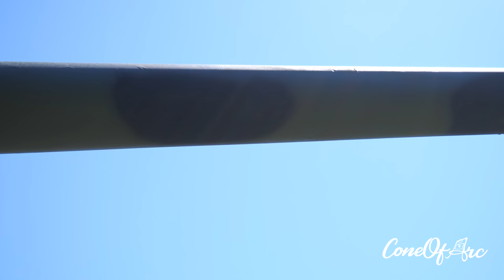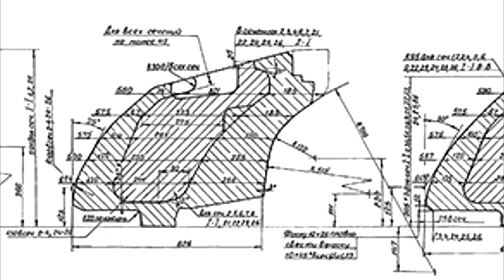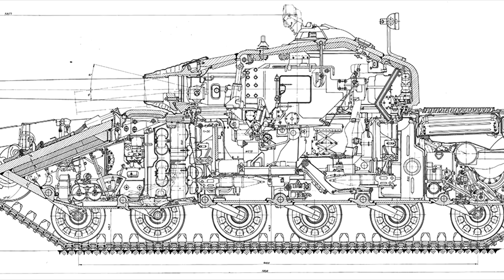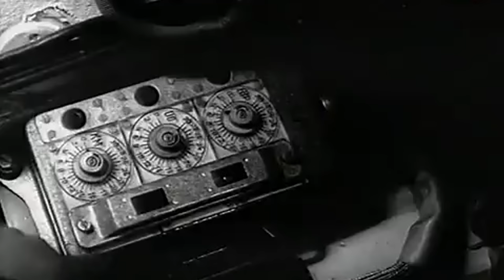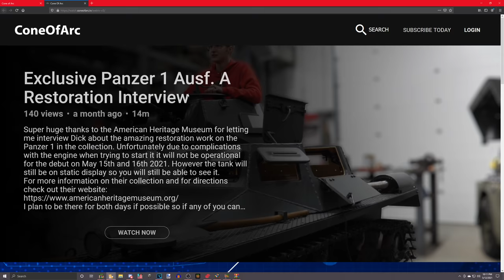Raising the Bar, the T-64 | Forged for Battle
💥 Start your mercenary career right now! and receive the Type 59-IIA Tier 4 Premium MBT and 7 days of Premium Time directly to your account!

Not many tanks can be said to have influenced the entire worlds tank design for decades after it entered service. Today we'll be talking about one tank that did, the Soviet T-64.

Antonio Sánchez
Tanker 2476
Braňo Kohút
pompomchan
Limmy K
Willbuh Williamz
David Hall
Preston Drake
SoupRice
William Sears
Seeskabel45
FrostyツFrostyツ
Flying Pachyderm
MetaDave
Nathan Nisbet
Icelandicfartpolice !
Marlee Gould
Fork

Become one today and get a Cone badge next to all your comments as well as other perks!